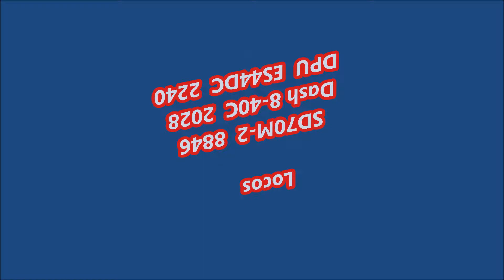CN 368 160 Cars CN 8846 2028 DPU2240 StPaulin 8Apr17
Un ‘long’ CN 368 (Toronto – Chambord), est à St-Paulin (MP 68 CN Joliette sub), le 8 Avril 2017, 17H50 avec locos

SD70M-2  8846
Dash 8-40C  2028
DPU  ES44DC  2240

et  160 wagons
NOTE:  Désolé pour les ‘clicks’ de la caméra, à cause d’une chirurgie au genou, je ne peux pas encore aller filmer a l’extérieur de la maison
A very long CN 368 (Toronto – Chambord), is  at St-Paulin (MP 68 CN Joliette sub), 8 April 2017, 17H50 with locos

SD70M-2  8846
Dash 8-40C  2028
DPU  ES44DC  2240

and 160 cars

NOTE: Sorry for the ‘camera clicks’. because of a knee surgery, I can’t get outside of my house yet to film trains